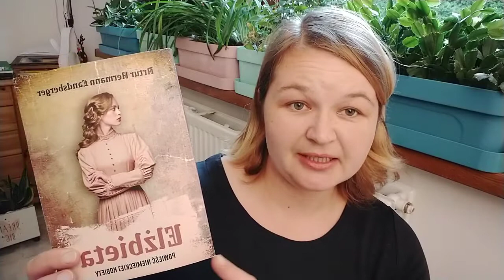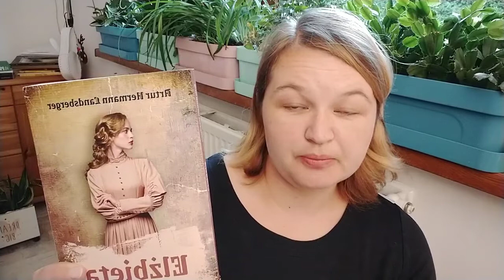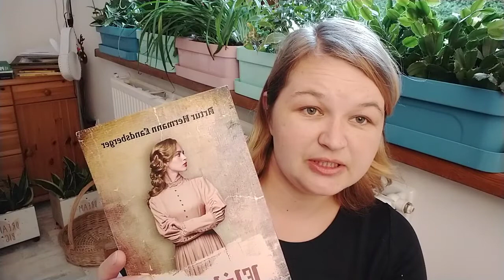Artur Hermann Landsberger "Elżbieta. Powieść niemieckiej kobiety" tł. Halina Spis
W formularzu PIT wpisz numer:
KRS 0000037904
W rubryce „Informacje uzupełniające - cel szczegółowy 1%” podaj:
25068 Sikorska Aleksandra

Oli terapię można także wesprzeć wpłacając darowiznę na konto:
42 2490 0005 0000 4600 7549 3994
Tytułem:
25068 Sikorska Aleksandra darowizna na pomoc i ochronę zdrowia